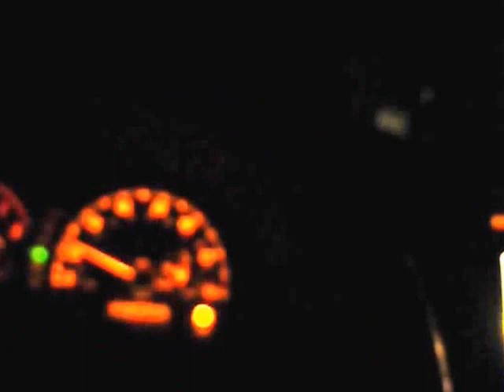was not able to fix one cushion cover